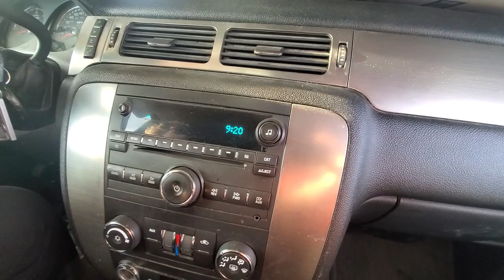Catching Halibut in Homer Alaska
I am on vacation! So, to start this off right I am on a mission to try my luck at Catching Halibut in Homer Alaska!

My fishing partner Susan is driving down from Palmer to see if we can start filling the freezers, will we load them up? or get skunked!?

I am a complete novice builder who grew up in sunny California and thought it would be an awesome idea to build my own off grid cabin on raw land in Alaska...what could go wrong?

I have never built a thing in my life so why not a house? OH! and I can live in a trailer while I do it. and work full time! Did I mention that I am out of shape, over weight and 60? What could go wrong?

I may not have all the answers, but if I know it I will share it!
Sean

That is all I have for you for now.